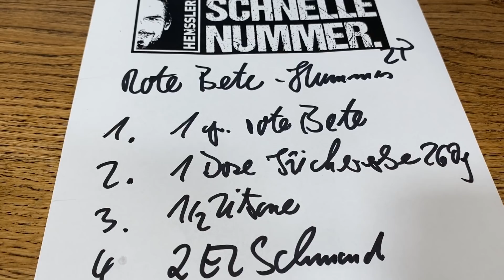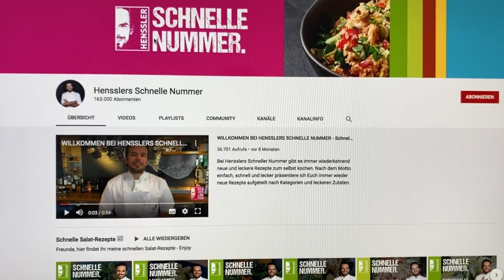Schnelles Rote-Bete-Hummus Rezept von Steffen Henssler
Das schnelle 5+15 Rote-Bete-Hummus Rezept vom Henssler - Schnell und einfach selbst kochen!
In der Kategorie "5 +15" findet ihr leckere Rezepte, wenn's ganz fix gehen soll. Für die Zubereitung braucht ihr nur 5 Zutaten und maximal 15 Minuten Zeit - minimaler Aufwand, maximaler Genuss! Mehr schnelle Gerichte und Rezepte mit Video-Anleitungen findet Ihr

So geht‘s:

Rote Bete fein reiben und im Mixer kurz anmixen. Kichererbsen dazugeben

Etwas Zitronenschale darüberreiben, halbe Zitrone auspressen, Zitronensaft dazugeben. Schmand dazugeben. Alles mit Salz und Pfeffer würzen

Dann Sesampaste und Olivenöl dazugeben und alles fein mixen

Einkaufsliste:

1 große gekochte Rote Bete
1 Dose Kichererbsen (260 g Abtropfgewicht)
½ Zitrone
2 EL Schmand
1 EL Tahin (Sesampaste)

Außerdem:
1 Schuss HSN Olivenöl
HSN Gewürzsalz
HSN Pfeffermix